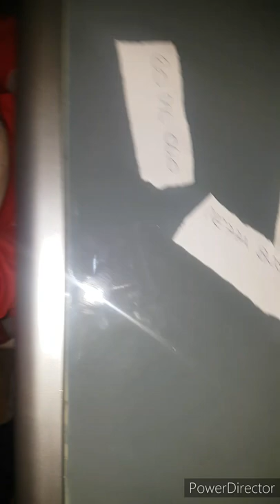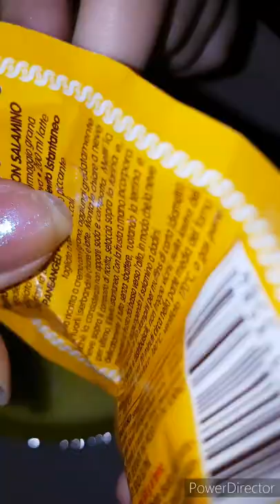Pizzette da buffet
9 pizzette
60 ml olio
250 ml latte
Mezza bustina lievito
5 gr sale
500 gr farina
200 gr 13 minuti